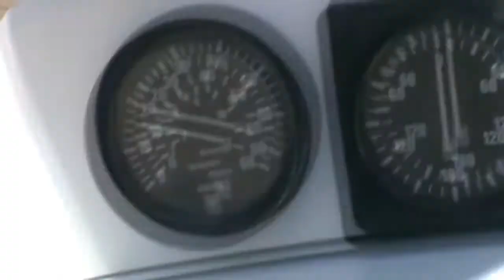Navegando con genoa y mayor